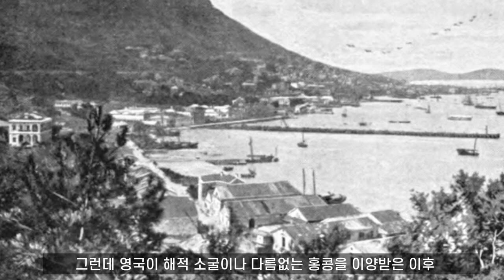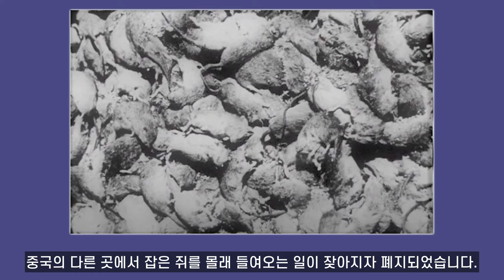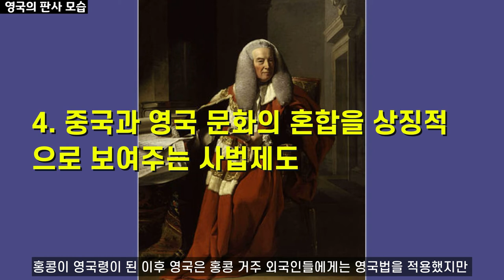1890년,놀라운 홍콩 모습과 흥미로운 역사적 사실 5가지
사실 홍콩이라고 하면 유수한 역사와 문화가 살아있는 곳이라기보다는 유명한 관광지의 이미지가 먼저 떠오릅니다. 하지만 홍콩은 1841년 영국령이 된 이후 1997년 중국으로 다시 이양될 때까지 150여년 동안 동양의 유럽이자 중국 속의 영국으로 드라마틱한 동양의 역사와 더불어 발전을 거듭하면서 오늘날에 이르렀습니다. 결과적으로 홍콩에 대한 이야기는 무궁무진하지만 가장 흥미로운 역사적 사실 5가지를 한번 꼽아 보았습니다.